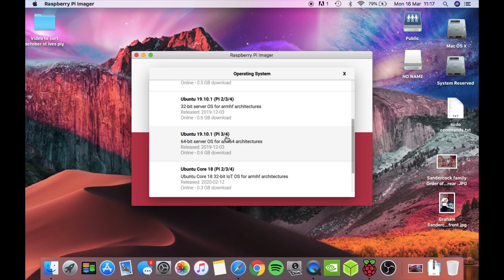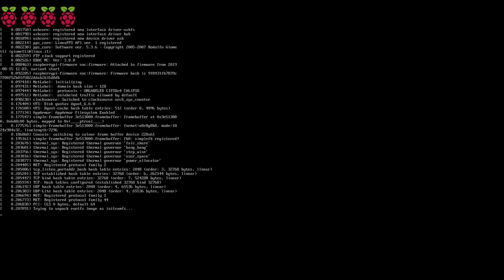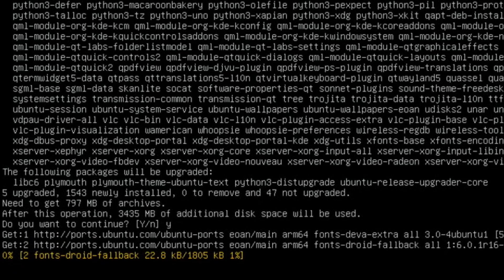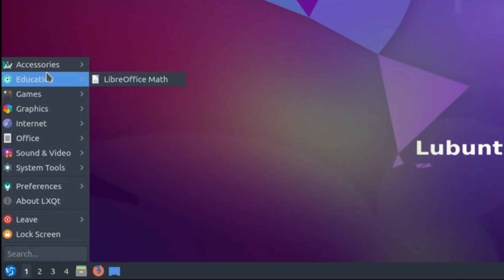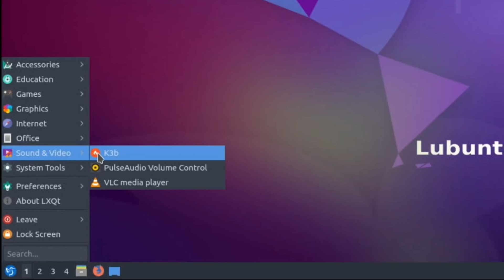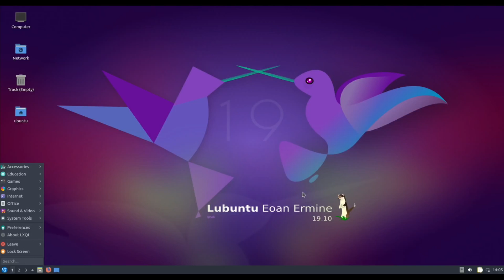Raspberry Pi 4. Ubuntu now available on Raspberry Pi imager. Easy Lubuntu installation tutorial.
Ubuntu Lubuntu 19.10.1

Defaults
Login ubuntu
Password ubuntu
To install Lubuntu

sudo apt install lubuntu-desktop

For Ubuntu

All 100 plus of my Pi videos are here